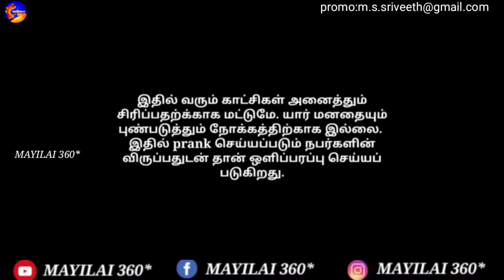naay kadi prank | friend sister house | tamil prank | nagai 360*